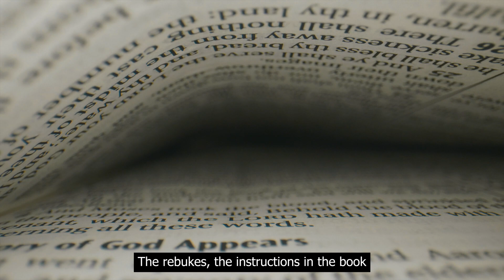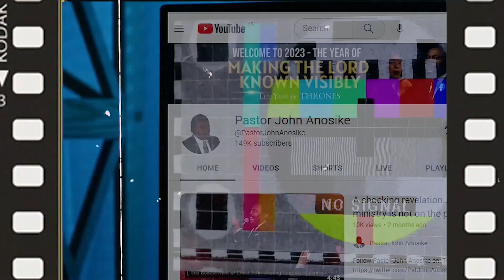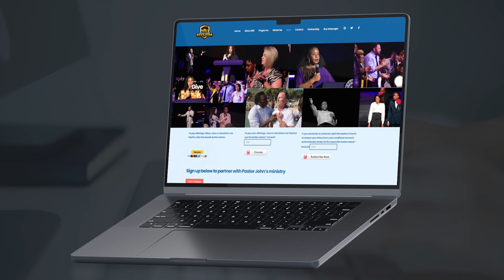You can't box God into one aspect...